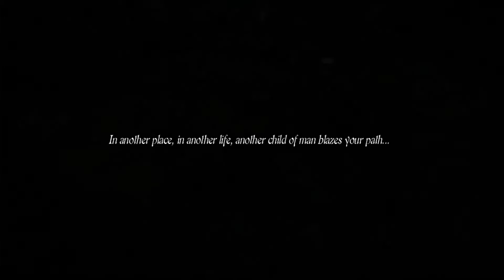Dragon's Dogma Dark Arisen - Part 1 - Stupid Sexy Gamers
The Stupid Sexy Gamers are back with another exciting Playthrough!

Ummmm. are we the baddies??